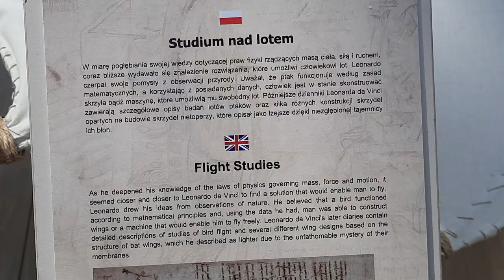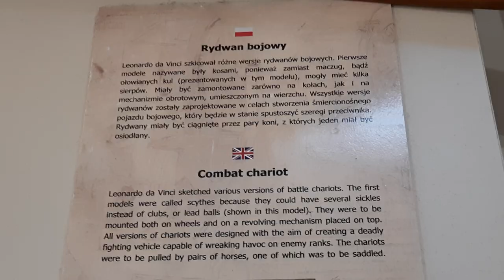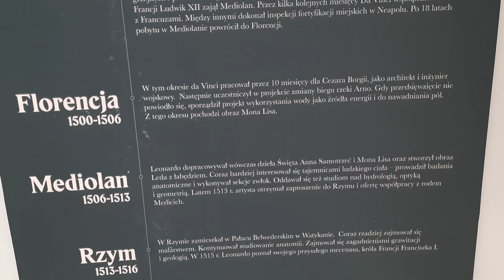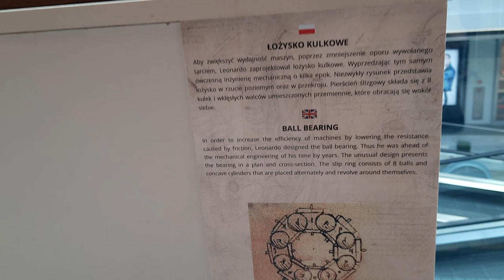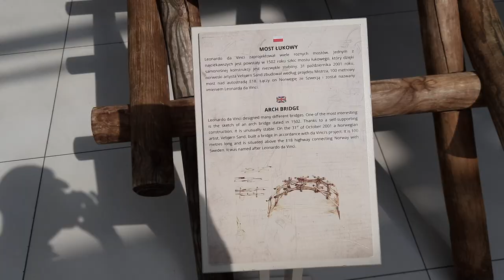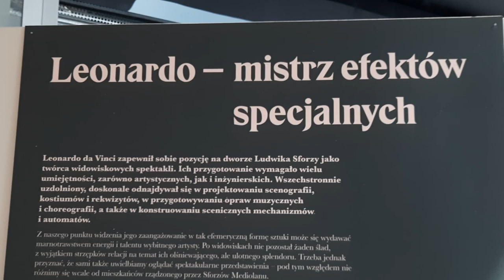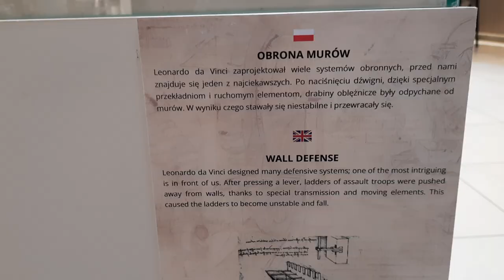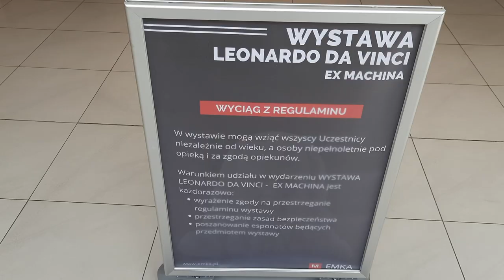0580.L: Leonardo da Vinci: history and technologies & historia i technologie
0580.L: Leonardo da Vinci: history and technologies & historia i technologie.

0.::Light and documentary::.x

.::Witam film nagrałem jako Dokument w dniu:
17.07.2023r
Dziękuję za zainteresowanie::.